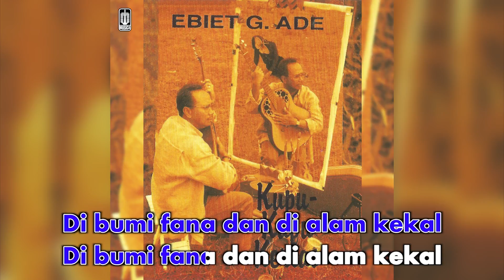Ebiet G. Ade - Ketika Duka Menyeruak (Official Karaoke Video)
Karaoke video by Ebiet G. Ade performing "Ketika Duka Menyeruak"